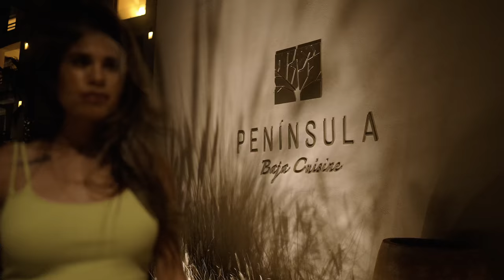The Towers at Pacifica Experience in Cabo San Lucas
The Towers at Pacifica in Los Cabos is a resort within a resort. An added level of luxury and sophistication for your next All-Inclusive getaway in Cabo awaits.

47 guest rooms and suites with delightful ocean views, 24-hour butler service, access to our Whale Watching VIP Lounge, a beachfront fine-dining restaurant, Peninsula, and a state-of-the-art fitness center overlooking the Pacific Ocean.

It's to take a break and visit Cabo at The Towers at Pacifica!

The Towers at Pacifica en Los Cabos es un resort dentro de un resort. Un nivel adicional de lujo y sofisticación le espera en su próxima escapada con todo incluido en Cabo San Lucas.

47 habitaciones y suites con encantadoras vistas al mar, servicio de mayordomo las 24 horas, acceso a nuestro VIP Lounge, ideal para el avistamiento de ballenas, un restaurante de alta cocina frente a la playa, Peninsula y un gimnasio de última generación con vista al Océano Pacífico.

¡Es para tomar un descanso y disfrutar de Los Cabos en The Towers at Pacifica!

Da click en el enlace para reservar tus próximas vacaciones ahora
Llámanos ahora al 📱📞 MEX: 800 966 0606